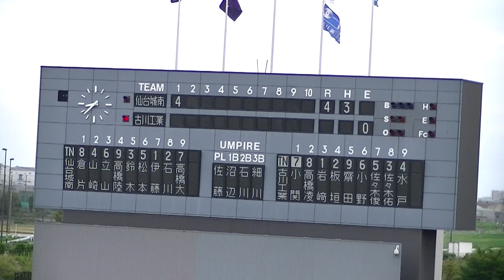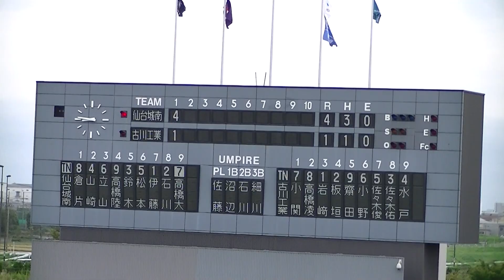令和元年9/22 仙台城南＆古川工業 (1回）第72回秋季東北地区高等学校野球 宮城県大会 三位決定戦